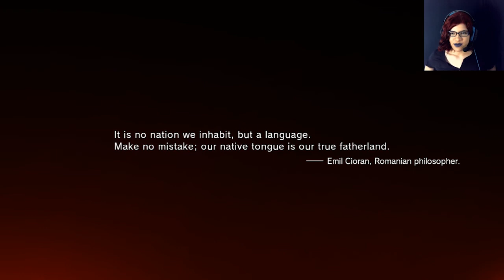NICE BUTT ~ Metal Gear Solid 5 Gameplay | Part 1